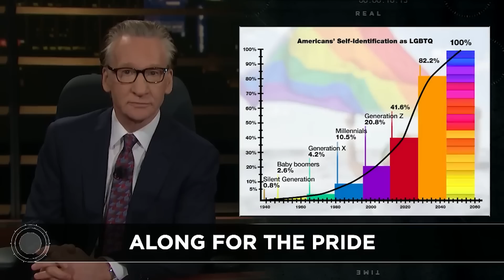Bill Maher: Has It Become TRENDY For Kids To Become LGBTQ?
Bill Maher recently asked a great, yet controversial question about the exponential rise in LGBTQ+ identifying people. Back in the 1940s, LGBTQ+ people were not very common at all... (CONTINUE READING / SOURCES